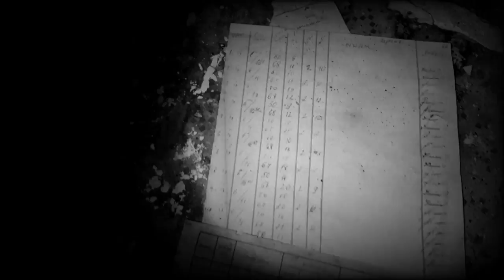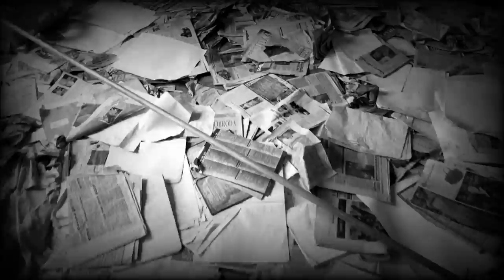Opustený a chátrajúci Kuneradský zámok | URBEX video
Kuneradský zámok alebo Kaštieľ Kunerad je bývalý lovecký kaštieľ vo Svitačovej doline v katastrálnom území obce Kunerad vo výške cca 600 m n. m. Kaštieľ aj s areálom je národnou kultúrnou pamiatkou. Bývalý lovecký kaštieľ vypálili v roku 1945 Nemci. Po vojne ho však zrekonštruovali a slúžil ako liečebňa. Neskôr tento zámok zasiahol obrovský požiar v roku 2010 a taktiež aj koncom roka 2018.

Bude to tzv klinec do rakvy pre toto sídlo?

V roku 2018 ešte pred požiarom sme ho navštívili a pripravili toto čiernobiele strašidelné video...

We promote tourism in the world!